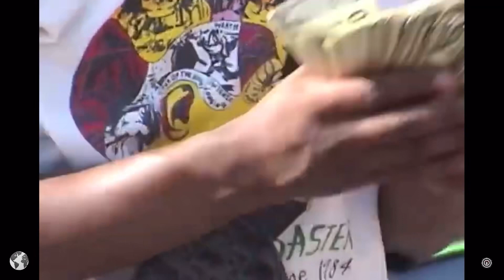Rot Ken x Jetsonmade - No Mind (Official Custom Video) (Shot By:ONESHOTSKOTT) (Edited By:Jungle)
This was a custom Music Video edited by me but the clips are from behind the sense of the original music video